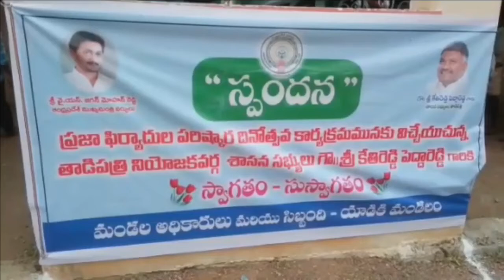Tadipatri YSRCP MLA Peddareddy participates in "Spandana" program - 30th July 2019